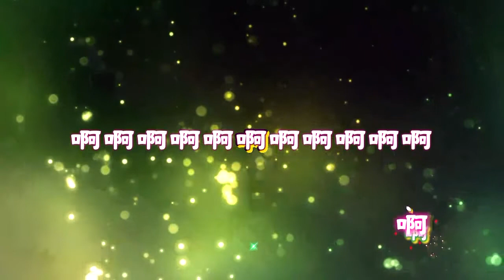無情的情書karaoke(去人聲)